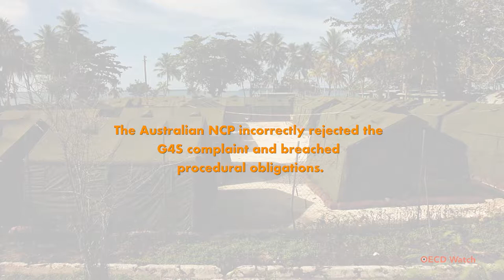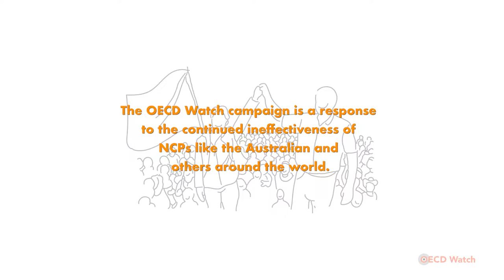OECD watch: Remedy is the reason campaign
OECD Watch has launched a campaign to improve the effectiveness of national contact points (NCPs) of the OECD so that the NCP system can provide access to remedy for victims of business related human right violations.